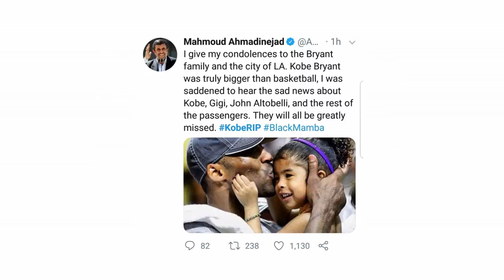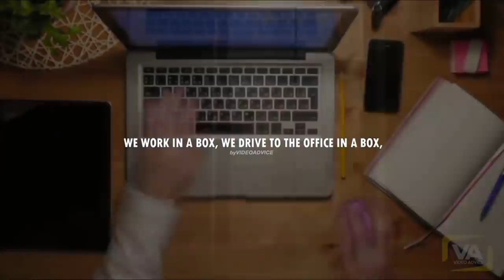HE DIED WITH HIS 13 YEAR OLD DAUGHTER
"We all die. The goal is not to live forever, but create something that will"